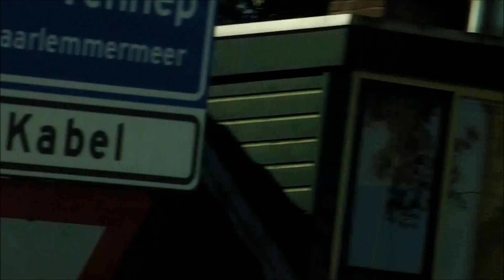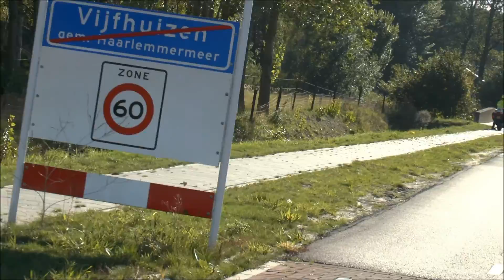Truckrun Cruquius 2013 (2/3) 'The movie'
10e Keer fun met de Truckrun 2013 'Stichting het reservewiel' organiseerde afgelopen zaterdag 28 september 2013 voor de 10e keer een fantastisch feest en een spectaculaire Truckrun door de Haarlemmermeer voor bewoners en cliënten van de Cruquiushoeve.
's Morgens vroeg waren vele vrijwilligers van 'Stichting het reservewiel' al druk in de weer. Met vereende krachten was men bezig met de opbouw van dit grootse evenement. Bbq's , tafels, de bar, loterij, lunch en etc. moesten klaar gezet worden. En zelfs honderden ballonnen moesten gevuld worden met helium.
In de tussentijd arriveerden de grootste en de mooiste vrachtauto's en rolstoelbussen met de beste chauffeurs van heel de Haarlemmermeer en omgeving. Zo'n  86 vrachtauto's en 6 rolstoelbussen meldde zich bij de organisatie aan.
Het motor begeleiding team arriveerde met 30 motorrijders. Gevolgd door 6 politie motoragenten
Omstreeks 13.00 uur werden er 999 ballonnen de lucht in gelaten.
Daarna beklommen bewoners en cliënten van de Cruquiushoeve de schitterendste voertuigen. Een ieder zat schrap. Toen begon de kolonne langzaam te rijden onder begeleiding van het motor begeleiding team en politie. Luid toeterend, zwaaiend en met twinkelende ogen reed de stoet voorbij. De parade volgde een prachtige route van wel 50 kilometer langs veel dorpen door de Haarlemmermeer. Langs de route stonden heel veel wuivende mensen. In Nieuw-Vennep werden we begroet door de brandweer met loeiende sirenes en zwaailichten. In Zwanenburg werden we op spectaculaire wijze verrast door de jeugd brandweer. De jeugd brandweer vormde daar een ereboog met waterstralen.  Een prachtige wasstraat! Bij terugkomst op de Cruquiushoeve was er voor alle deelnemers een BBQ en een feestelijke afsluiting.